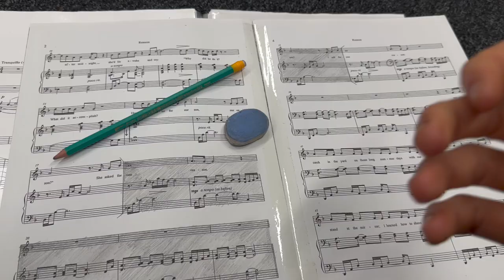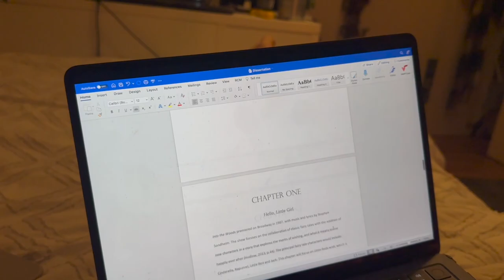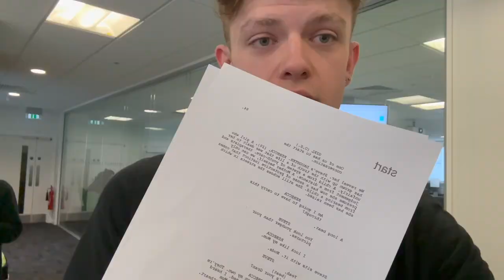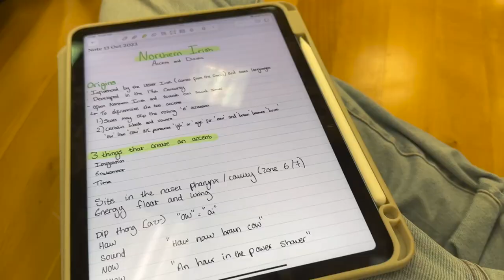Urdang Weekly Vlog | 3RD YEAR EDITION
Anything you want to ask, pop in the comments below x